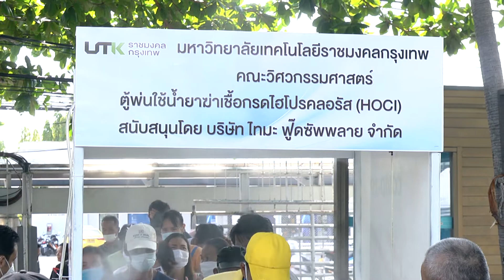โครงการ ปันน้ำใจสู่ชุมชน ร่วมใจสู้โควิท 19 มอบ เครื่องอุปโภค-บริโภคมากกว่า1500 ชุด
มหาวิทยาลัยเทคโนโลยีราชมงคลกรุงเทพ ร่วมกับ สภาอุตสาหกรรมแห่งประเทศไทย มอบ เครื่องอุปโภค-บริโภคมากกว่า1500 ชุด ให้แก่ประชาชนและนักศึกษารอบมหาวิทยาลัย ในโครงการ ปันน้ำใจสู่ชุมชน ร่วมใจสู้โควิท-19 วันที่ 15 พฤษภาคม 2563 ณ มหาวิทยาลัยเทคโนโลยีราชมงคลกรุงเทพ

Title: Unconditionally by Broken Elegance